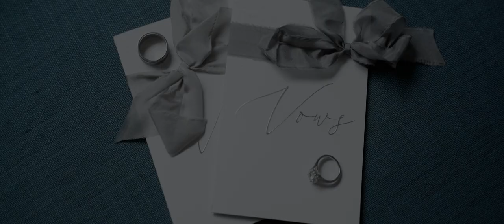Dramatic Alps Adventure Elopement in a Deluge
Maddie and Josh eloped to the alps with their close family and friends. This incredible group embraced the wet wedding weather, making for the experience of a lifetime.